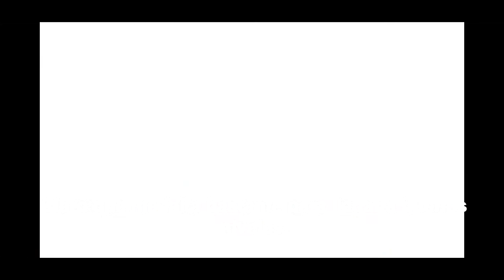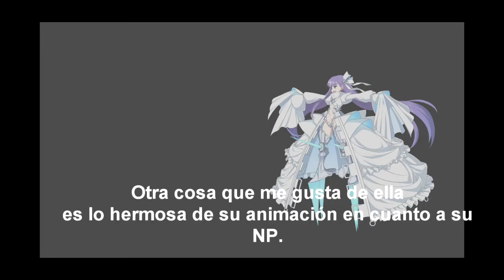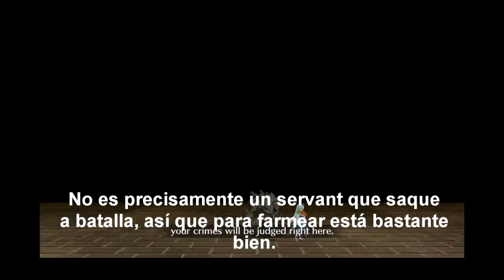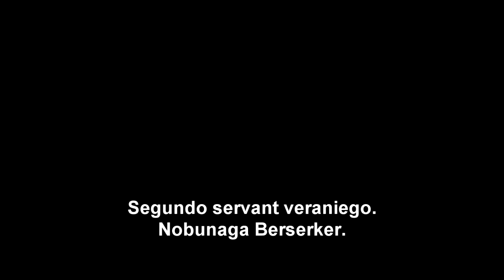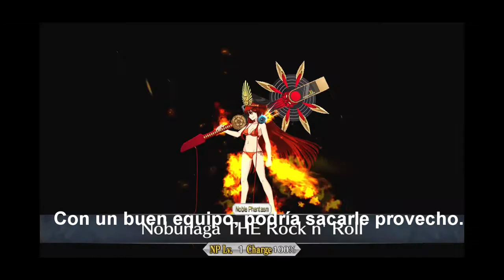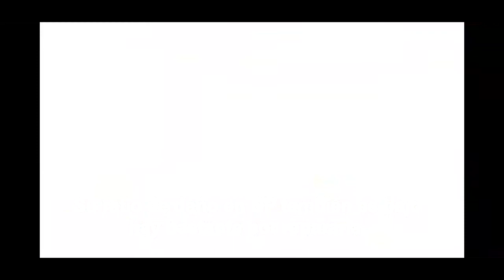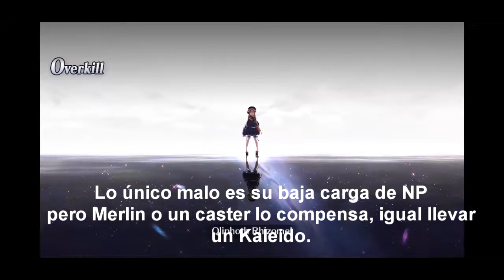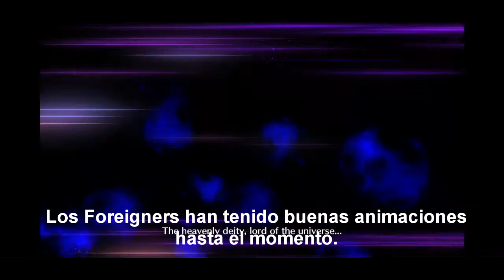Especial año nuevo - Revisando mis servants del 2019 y próximo objetivos.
Revisamos una mirada a los servants que tuve el placer de sacar el año pasado y nos fijamos lo que buscaré sacar en este, feliz año nuevo a todos.